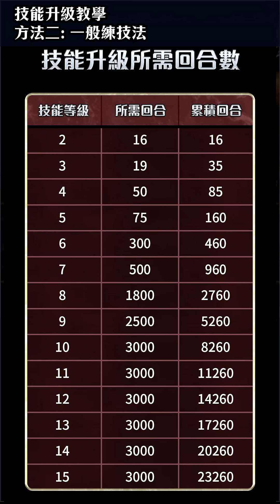【神魔之塔新手教學】升技教學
為新手及回鍋玩家而設的教學影片！
教你怎樣快速提升卡片技能等級！